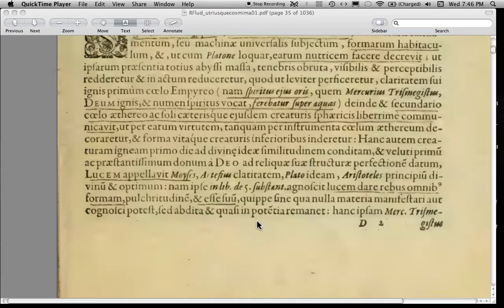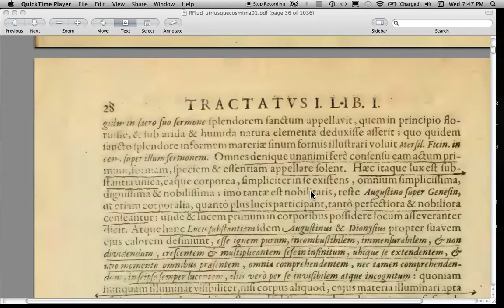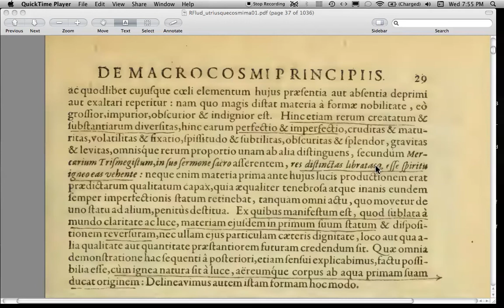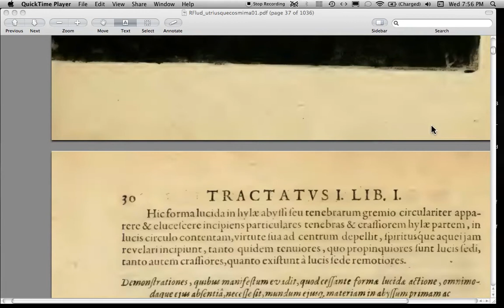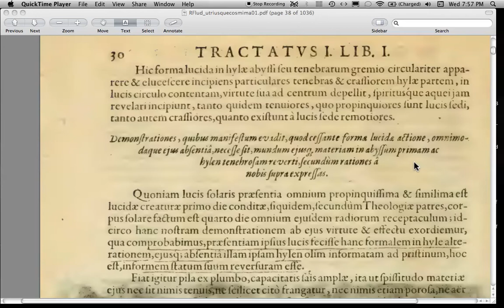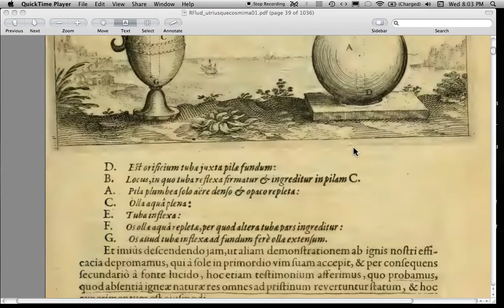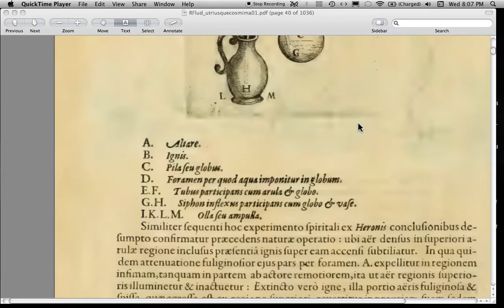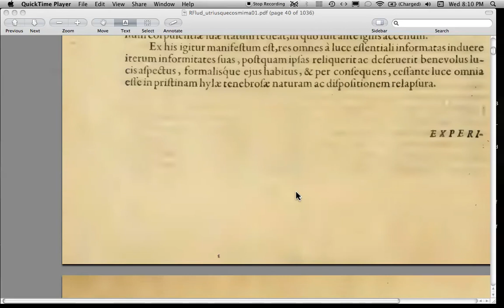R. Fludd: 'De Macrocosmi Principiis' Part 5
Chapters 6-7, Fol. 27 (PDF page 34)
You may notice I mis-read 'Caput Quatuor' (chapter 4) at the beginning instead of 'chapter 6' because I was very tired at this point and was recording this out of sequence! mea culpa!

Please See previous Video (Part 1 of this sequence) for explanation of the table of contents/ "roadmap" for parts 2-5.
Part 1 (a bit of a rambling introduction, & inspection of the Table of Contents for book 1)
Part 5: (Bk 1. Chapters 6-7): This Video. YOU ARE HERE.

GRATIAS!